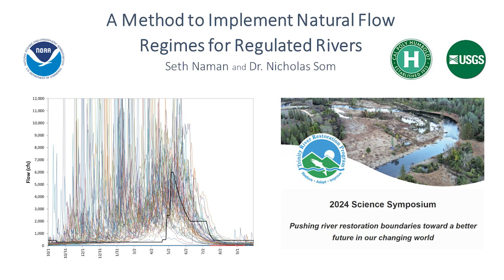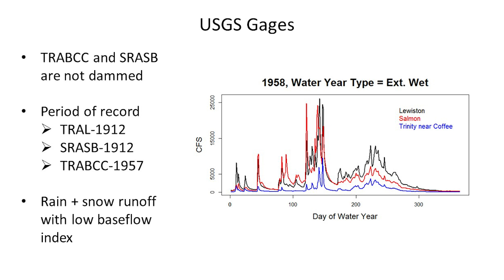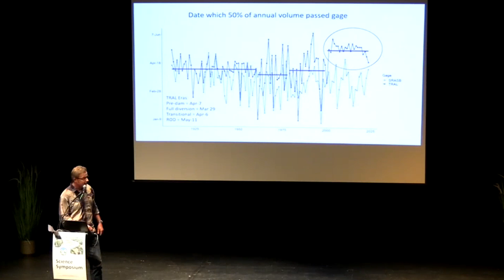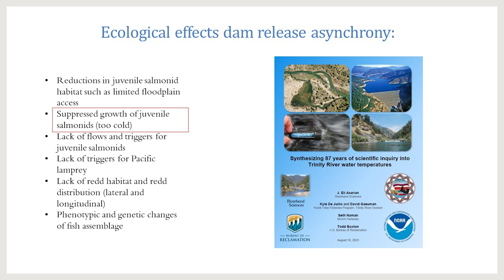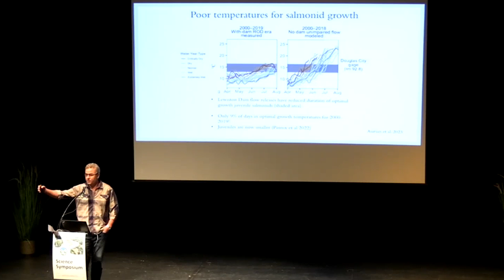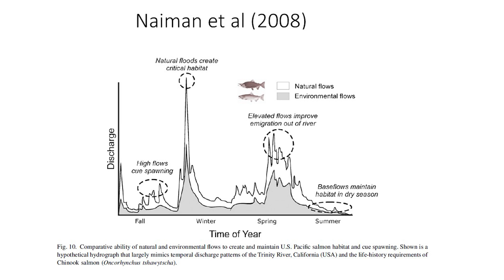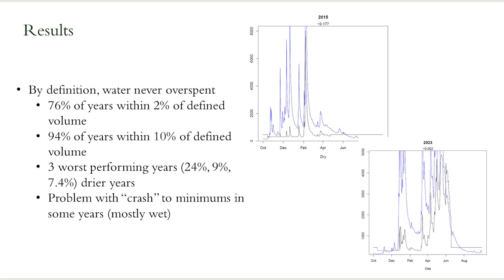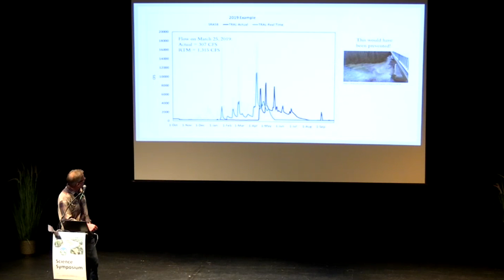Seth Naman: A method to implement natural flow regimes for regulated rivers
Day 2 of the Trinity River Restoration Program Science Symposium covered Habitat, Flow and Temperature. Listen in as Seth Naman, Fisheries Biologist, NOAA Fisheries – National Marine Fisheries Service presents, "A method to implement natural flow regimes for regulated rivers.